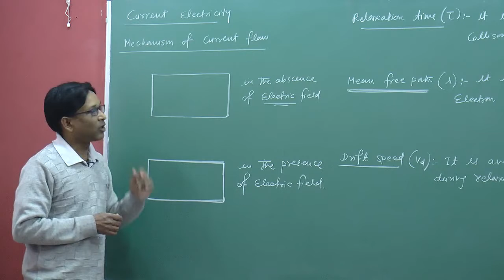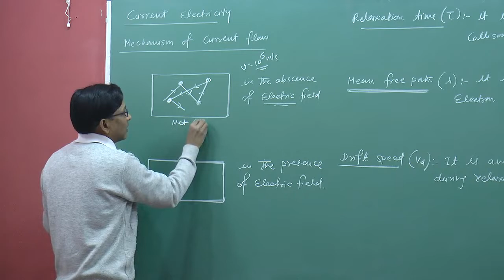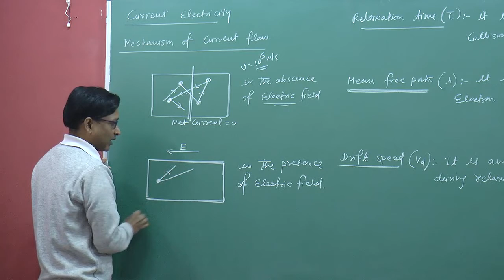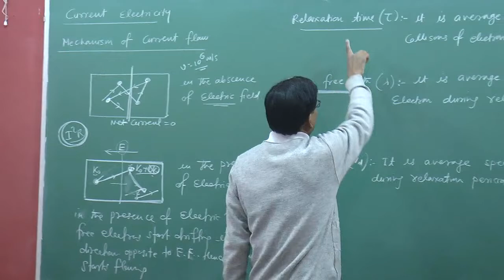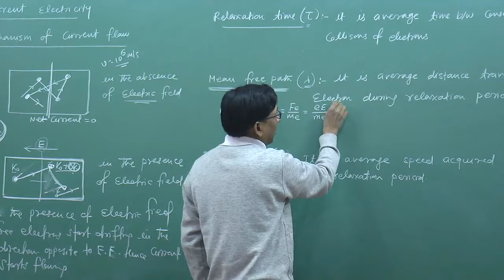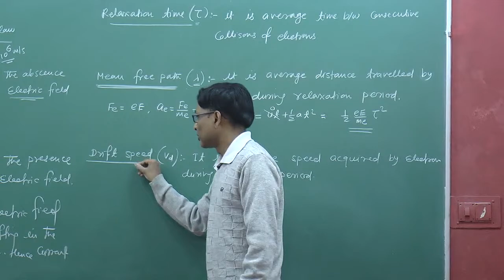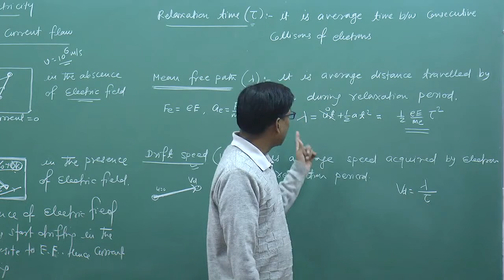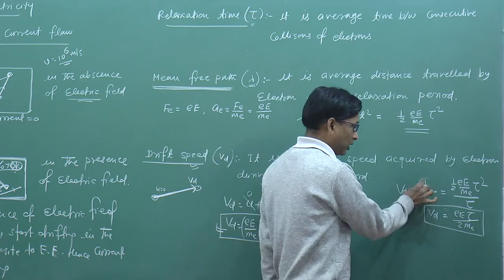CBSE Physics - Mechanism of current flow , Relaxation time , Mean free path , Drift speed ( Current)